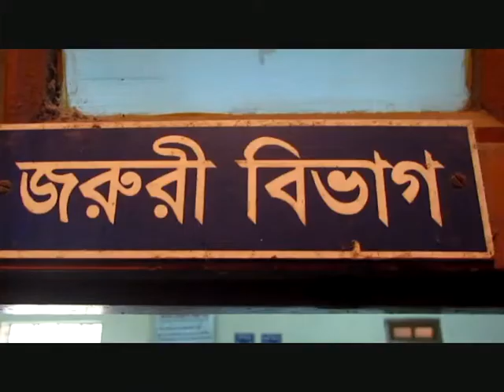Munshiganj footage 19 11 14